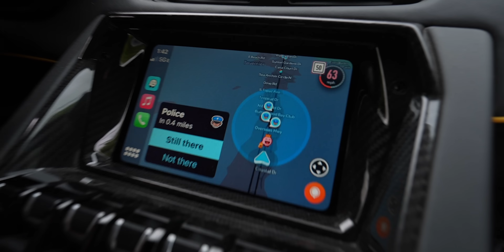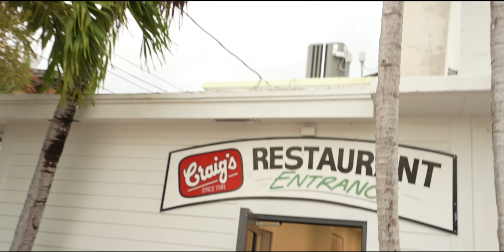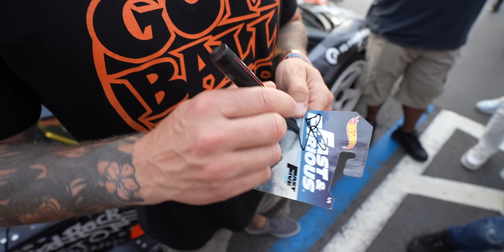FRENCH POLICE PULLED OVER BY AMERICAN COPS FOR… *GUMBALL 3000 Day 7*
Gumball Rally 3000 - The final day!! Toronto to Miami complete.  Be sure to check out POG's youtube channel for more french police shenanigans!